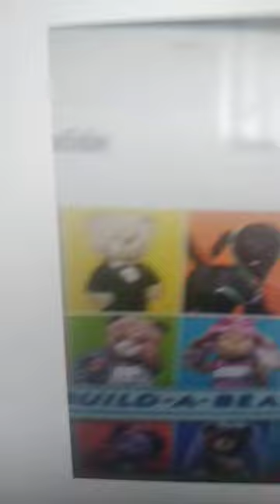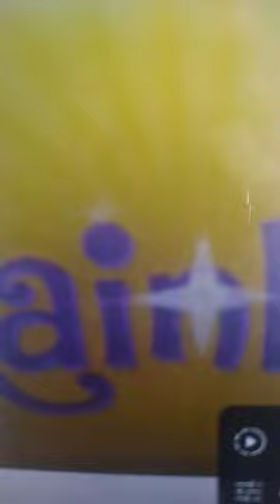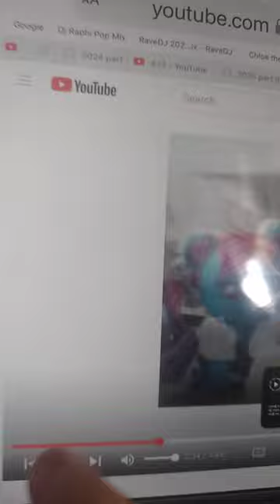Special (Live Version) official video build a bear workshop tribute